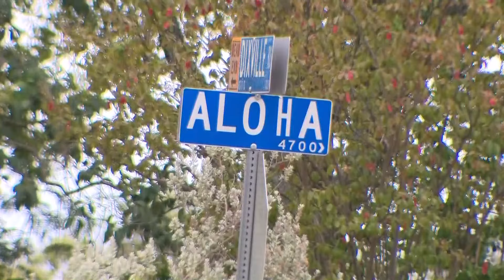BREAKING: Barricaded suspect armed with machete at Texas apartments leads to police standoff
Police have been working well over an hour to bring the standoff to a peaceful end.